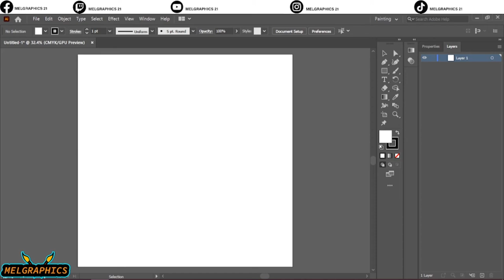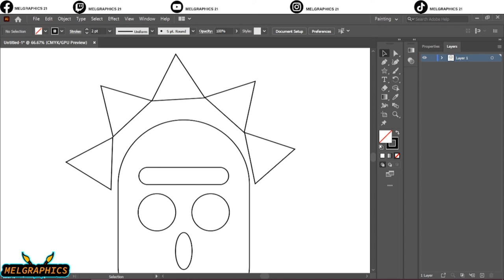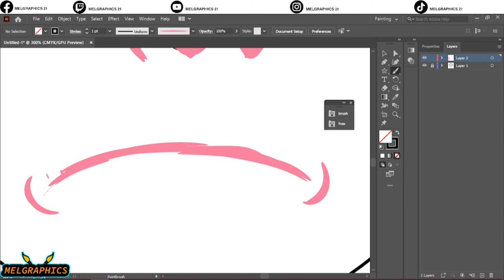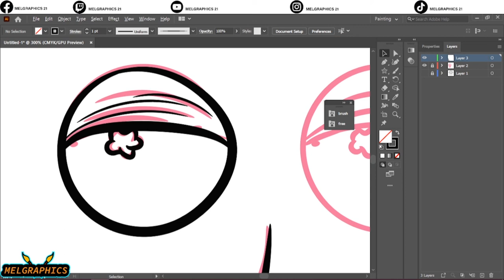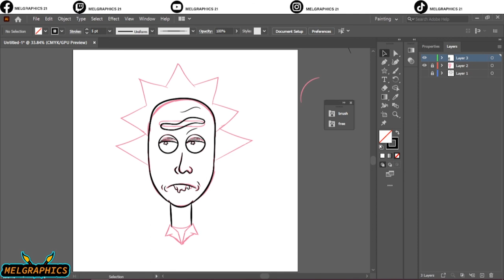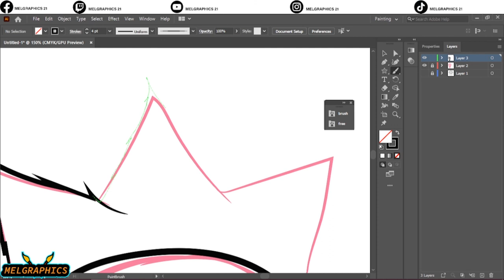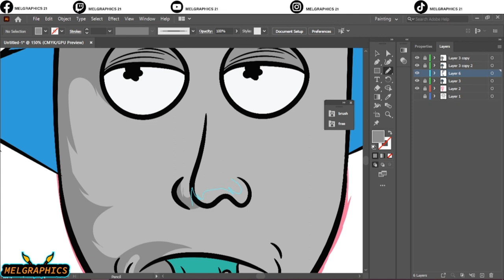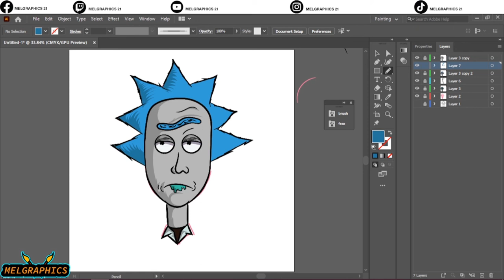Mindart #2//adobe illustrator//Rick